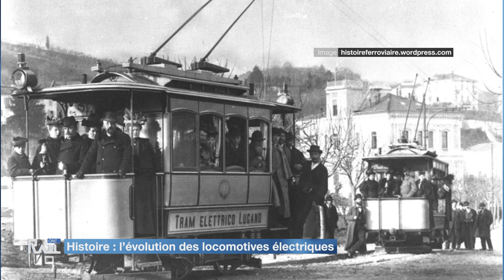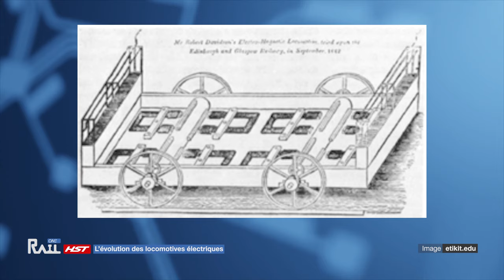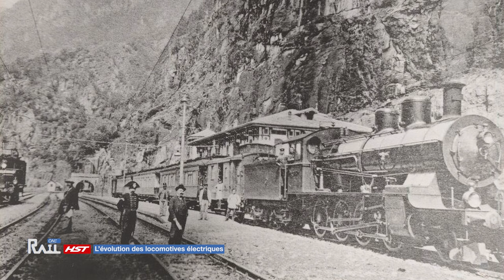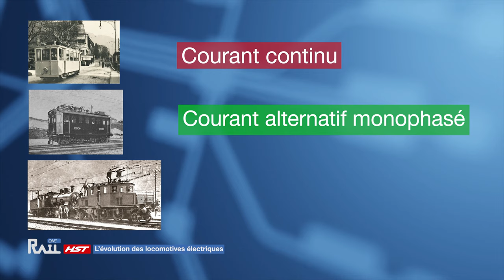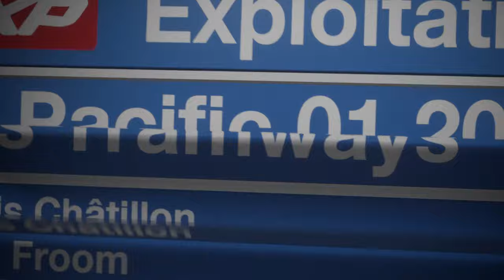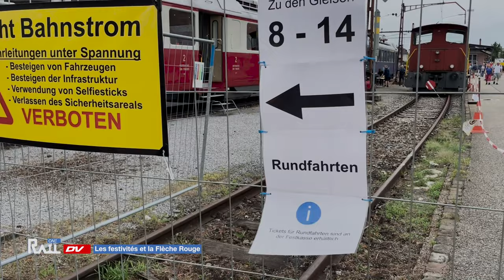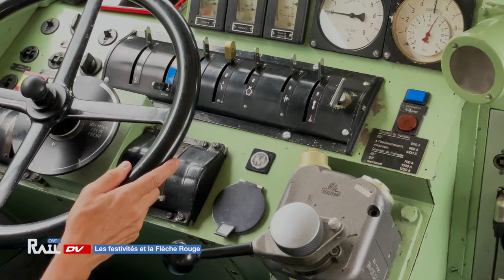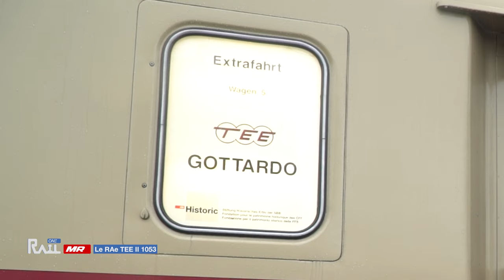[S4-E03] Rencontre de locomotives électriques historiques à Olten - Rail One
Un très grand regroupement de locomotives historiques s'est déroulé fin août 2023 au dépôt d'Olten. L'occasion pour les passionnés mais aussi les curieux de découvrir ce merveilleux patrimoine roulant. De nombreuses associations y ont participées, nous y sommes également allés !

Au programme :
00:00 - Lancement de l'émission
01:49 - Histoire : l'évolution des locomotives électriques
07:55 - Exploitation : une minute par association
14:47 - Découverte : les festivités et la Flèche Rouge
21:48 - Matériel Roulant : le RAe TEE II 1053
26:23 - Fin de l'émission